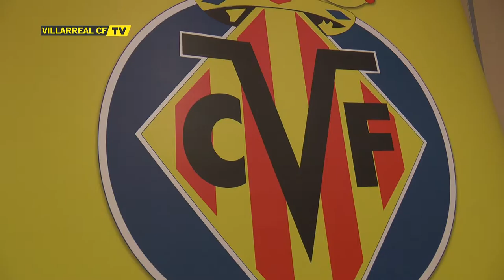Presentación de la iniciativa del Villarrea CF Endavant Vinaròs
Rueda de prensa de la presentación de Endavant Vinaròs. El acto de presentación se celebró el pasado jueves 18 de agosto en la Biblioteca Municipal de la localidad langostinera.